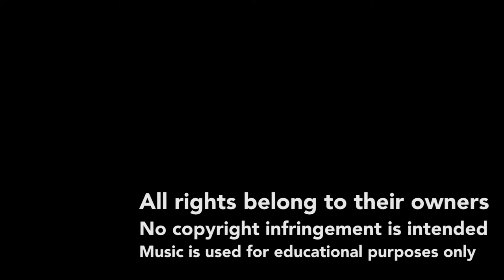Don't let me down - Gaby Moreno (drum cover)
Drum cover for Gaby Moreno song Don't let me down. This song was made for Guatemalas TV show "desafío culinario" by chef Mirciny Moliviatis.